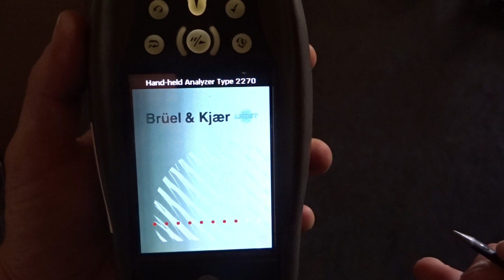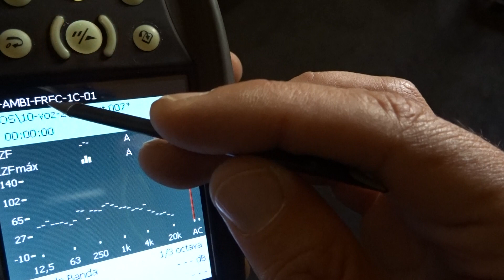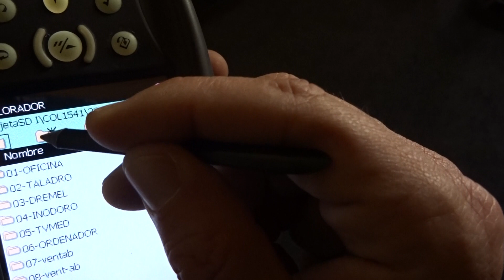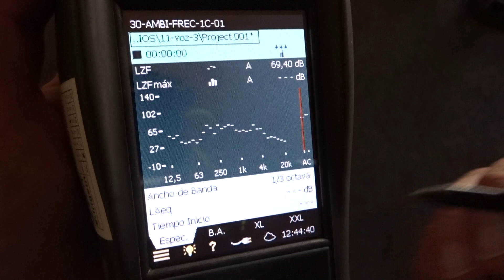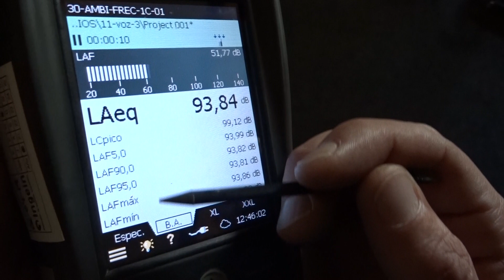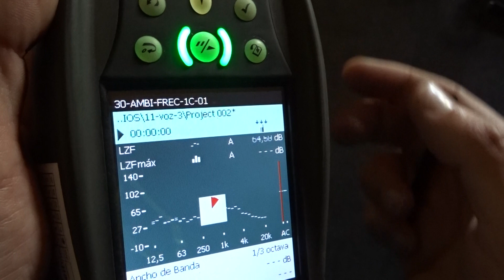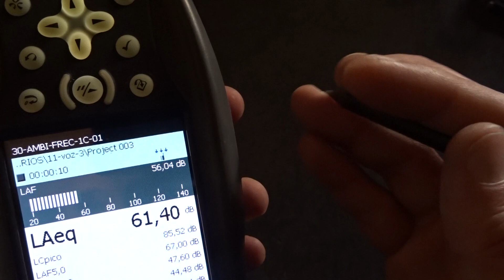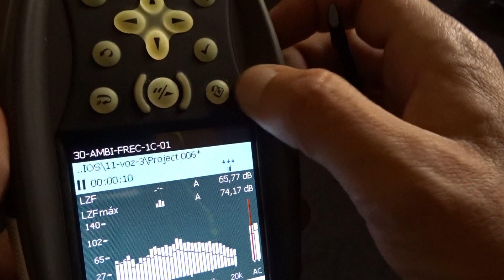Sonómetro Bruel Kjaer 2270 G-4 Ensayos Ambientales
Descripción básica del funcionamiento del sonómetro Bruel kjaer 2270 G-4 para la realización de ensayos ambientales.

La realización de estos ensayos se hace mediante el analizador de frecuencias a un canal.

Crearemos una carpeta para el trabajo y dentro de este trabajo varias carpetas para cada fuente que queramos medir, en estas subcarpetas realizaremos seis mediciones con la fuente funcionando y con la fuente de ruido o actividad sin funcionar. Es por tanto fundamental realizar las mediciones con orden e incluso anotar las mediciones en una libreta de campo.

Antes y después de las mediciones comprobaremos con un calibrador o comprobador que el valor obtenido es el mismo.

Ya en el estudio o la oficina realizaremos las correcciones por tonales, impulsivos y bajas frecuencias.

Este tipo de instrumentos es de mucha precisión pero hay que tener en cuenta que el equipo no es capaz de discernir lo que está midiendo, por lo que será muy importante descartar las mediciones que se vean alteradas por eventos no deseados, como el paso de ambulancias, ladrido de perros, ocupantes de la propia vivienda donde se realizan las mediciones, etc